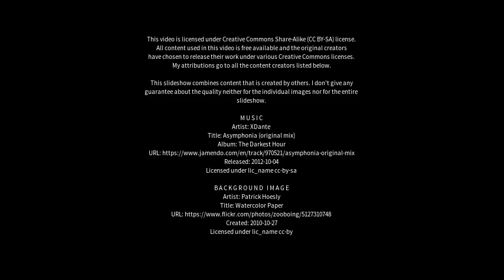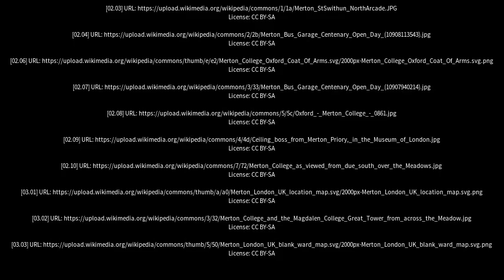Best places to visit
Best places to visit - Merton (United Kingdom) Best places to visit - Slideshows from all over the world - City trips, nature pictures, etc.